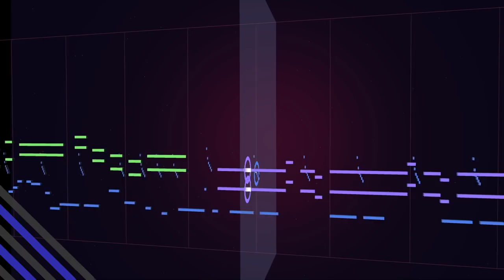Eight-Legged Encounter - Loeder Original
Another boss theme, this one's actually a pretty old tune that I redid a bit a while back. It's fun to look at your old projects and try to make them better using newfound techniques/experience, enjoy!

General Information

-I use FL Studio with a plugin called NES VST, made by Matt Montag! You can check out his site here, you can also donate

-The image that I use in the video isn't in any way 8-bit, it's just simple pixel art. I create the image myself.